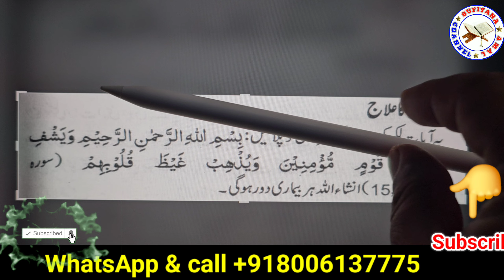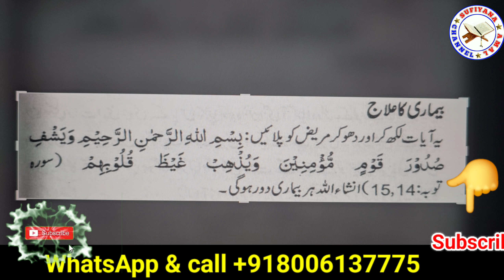Har Bimari Se Shifa Ka Powerful Wazifa | Huzoor Ki Batai Hui Dua | Wazifa for Serious illness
Har Bimari Se Shifa Ka Powerful Wazifa | Huzoor Ki Batai Hui Dua | Wazifa for Serious illness | Sehat ka Wazifa Dua | Bimari se Shifa ka Amal